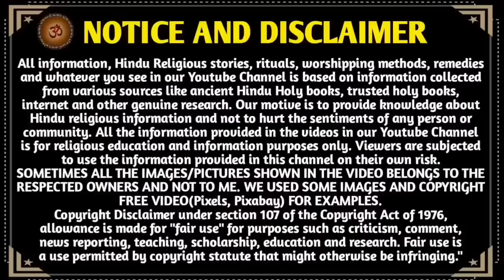હોળી ની પ્રદક્ષિણા મંત્ર,કેટલી પ્રદક્ષિણા કરવી ? પૂજા વિધિ | Holi Pradkshina Mantra | Holi 2024